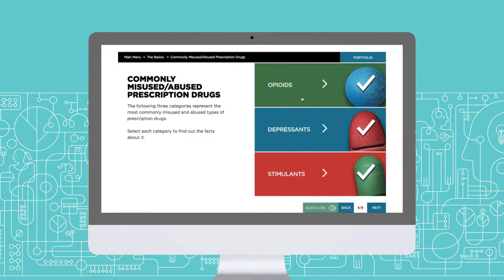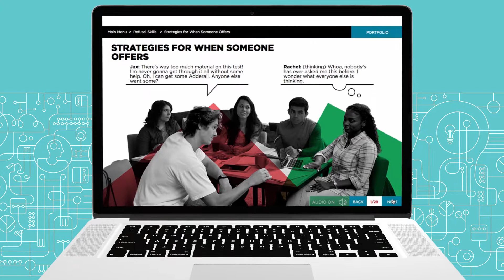Prescription Drug Safety for High School Students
Through interactive scenarios and self-guided activities, students learn about a range of topics, including the science of addiction, how to properly use and dispose of prescription drugs, and how to intervene when faced with a situation involving drug misuse.

EVERFI is the leading education technology innovator that provides learners of all ages education for the real world through scalable digital learning platforms. Founded in 2008, EVERFI is fueled by its Software-as-a-Service (SaaS) subscription model and has certified over 25 million learners with more than 3,500 partners across 50 states, Canada and Puerto Rico.